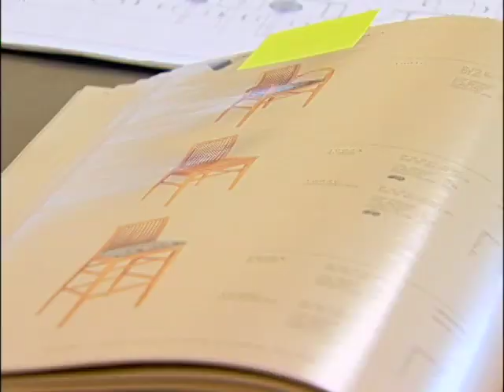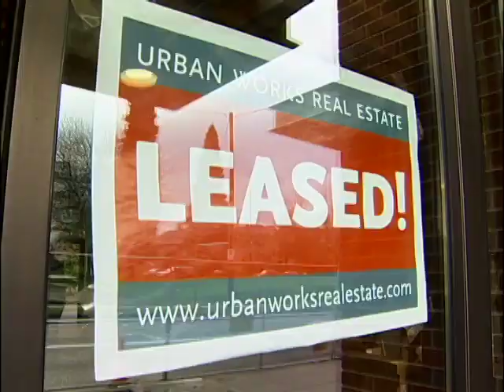The Vision A Sustainable Restaurant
This is a story from our Cooking Up a Story archive. Though the restaurant, Terroir, that is featured in this short film is no longer in business, Stu Stein’s vision and journey to build a restaurant from the ground up speaks to many food entrepreneurs considering doing something similar themselves - especially if it is based on the tenets of sustainability.